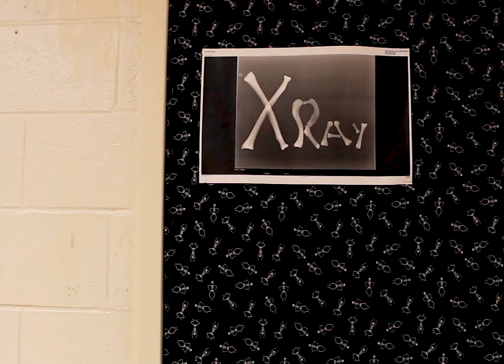Medical Radiography Informational Video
Medical Radiography is a two-year or three-year program that integrates scientific concepts into working skills through classroom study and intensive clinical experience. The program concentrates on diagnostic radiology, including angiography and computerized tomography. Other imaging modalities such as nuclear medicine, radiation therapy, sonography, and magnetic resonance imaging are briefly discussed.

Medical radiographers are health professionals who combine technical knowledge with radiographic and anatomical knowledge to obtain diagnostic images of all parts of the human body. Successful radiographers must have a good working knowledge of human anatomy, radiographic positioning, radiologic physics, equipment operation, and quality assurance. As members of a health care team, radiographers must also understand and apply principles of good patient care, and conduct themselves in accordance with medical ethical standards.